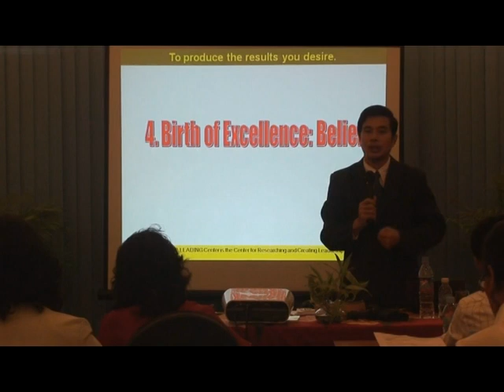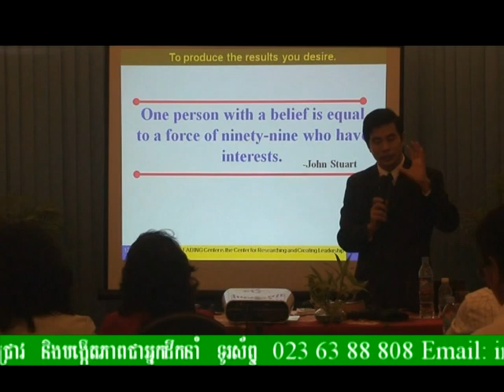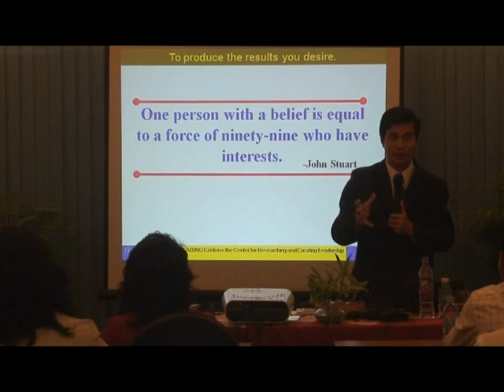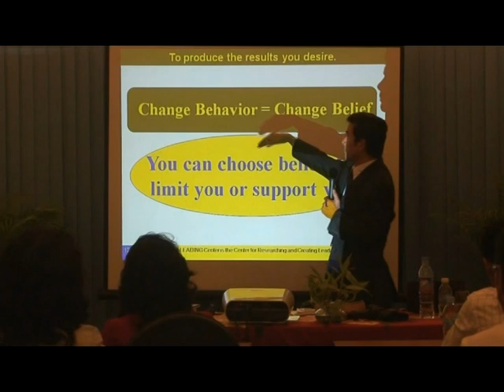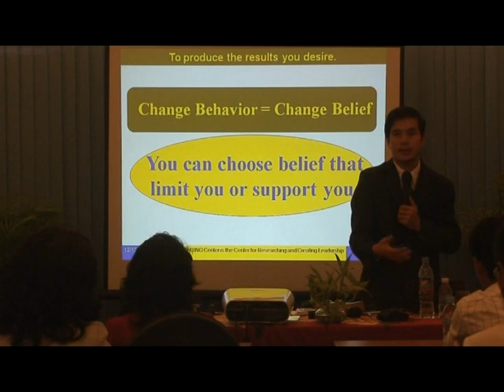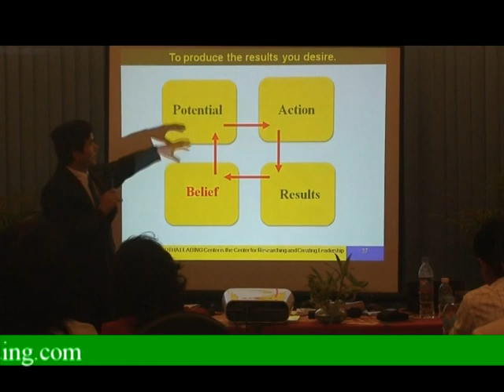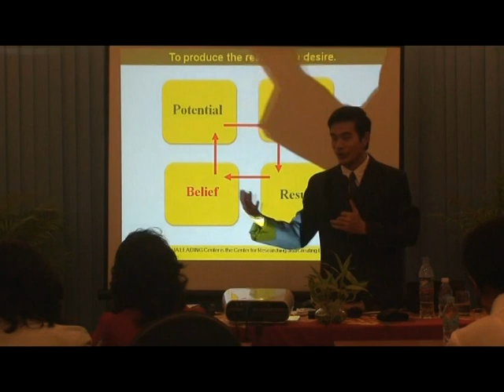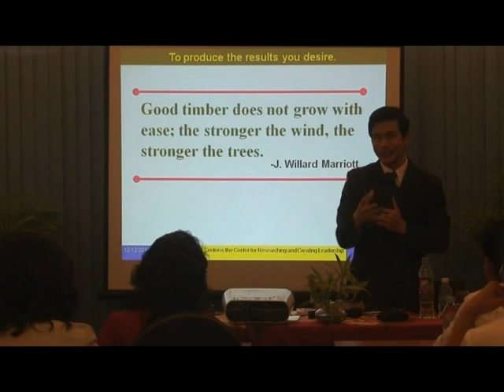Birth Of Excellence Belife